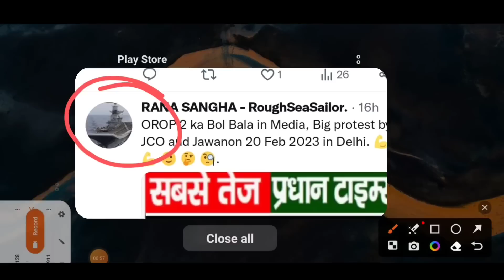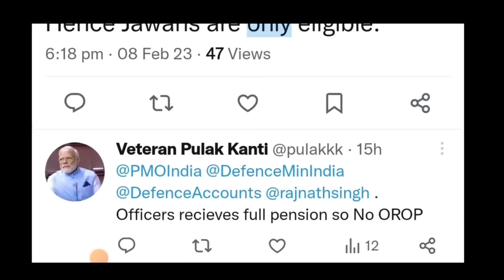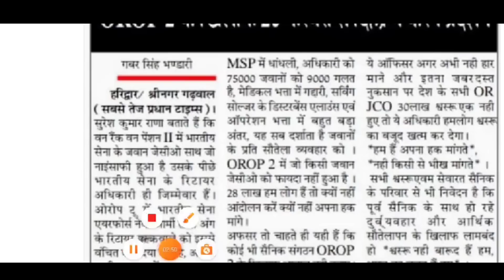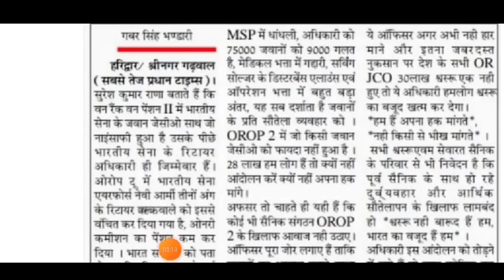खुशखबरी ,OROP-2 टेबल जारी | OROP-2 पर MOD का तोहफा भूतपूर्व सैनिकों को| DA/DR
OROP 2
OROP-2
OROP EX-SERVICEMAN
OROP PENSION
OROP NEW NEWS
OROP1
PCDA
PCDA ALLAHABAD
PCDA NEWS
PCDA OFFICE
PCDA ALLAHABAD ARMY PENSION LATEST NEWS
PCDA SPARSH
SPARSH
PCDA PENSION
PCDA PENSION ALLAHABAD PPO STATUS
PPO STATUS
PCDAO
PCDA ALLAHABAD PPO DOWNLOAD
sainik samachar
sainik welfare YouTube channel
orop table
pension portal
PCDA
OROP ARREAR PAYMENT SCHEDULE
DGR JOB
ONE RANK ONE PENSION
AGNIVEER
AGNIPATH SCHEME
ARMY NEWS
FAUJINEWS
Defence news